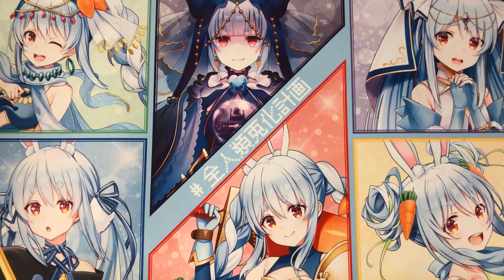『長おめぺこwケーキ』〜ぺこら特製兎田液を添えて〜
完成までの作業風景と頂きますしてる動画

Happy Birth Day Pekora
Nothing to do with 4key, just a hobby.